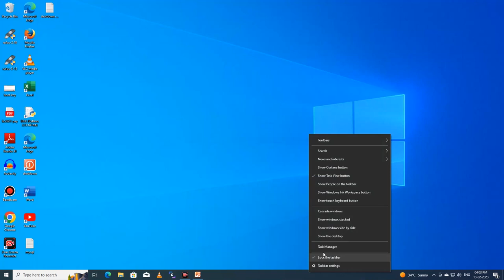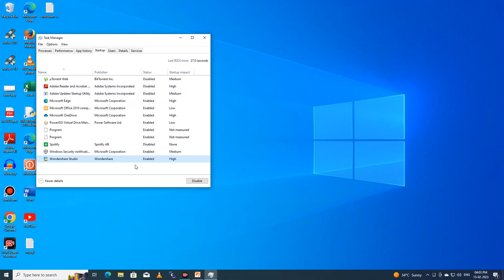மடிக்கணினியை வேகப்படுத்துவது எப்படி | How to speedup Laptop in windows tips2 in Tamil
EDUCATION CHANNEL- BY S.ANBUSELVAN @ SARAVANAN.,MCA.,MBA,.
Microsoft certified,Redhat Certified
COURSES COVER-SOFTWARE,HARDWARE,NETWORKING,INSTALATION,TROUBLESHOOTING,
SPOKEN HINDI,AUTOCAD,TALLY,MSOFFICE,PHOTOSHOP

computer hardware,computer,how does your smartphone store data,computer science,microscopic chips,memory & storage: crash course computer science,how does computer store image,best recover deleted files software,restore deleted files from computer, uap sightings,ssd architecture,floating gate technology | nand flash transistors,branch education,chobi ki vabe save hoy?,el peso fisico de los datos,high resolution pictures